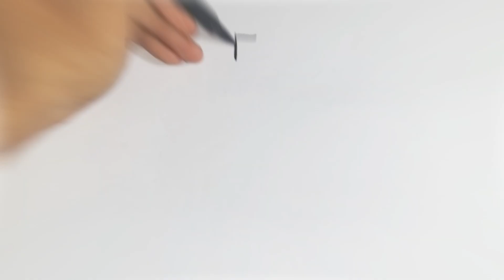Comment dessiner et colorier un fileur